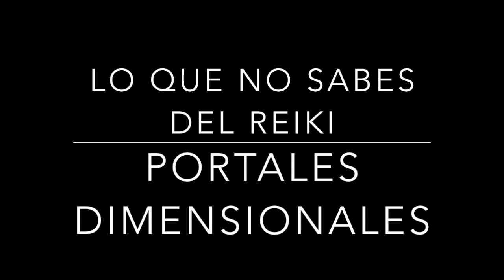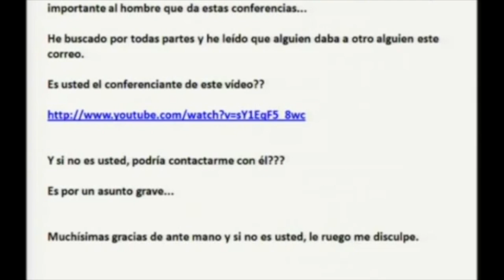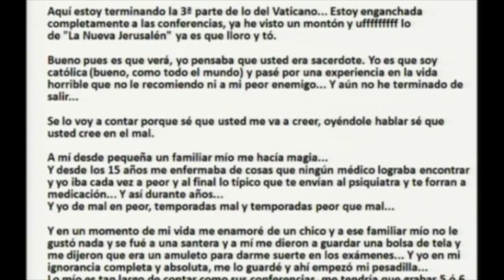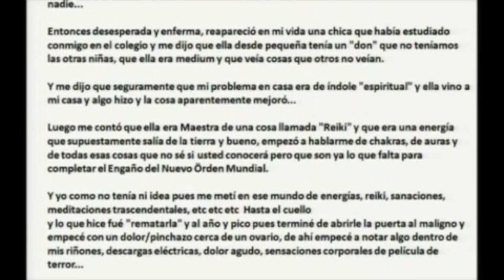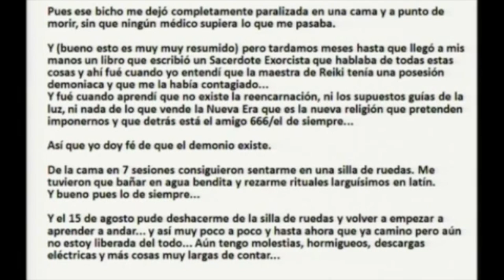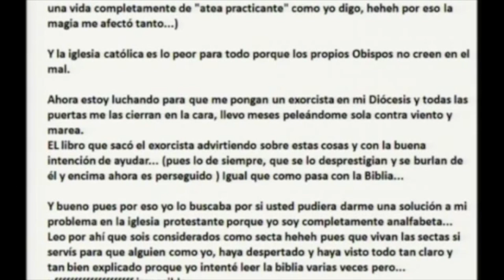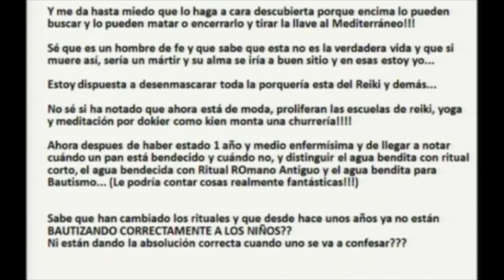LO QUE NO SABES DEL REIKI 1 portales dimensionales